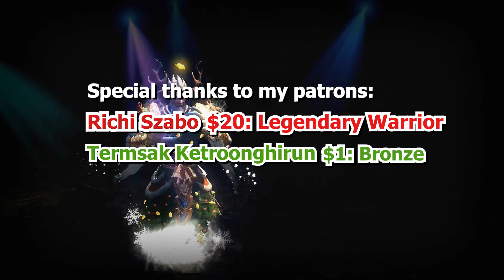HoN OMG | Top 5 Plays of The Week | December 12th (2019)